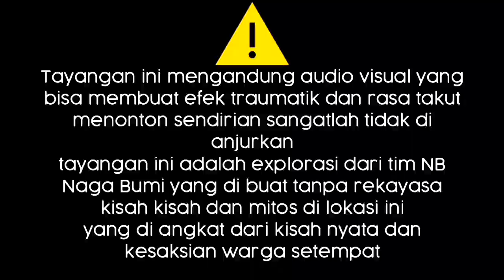MISTERI POHON SERUT KERAMAT || SERUT KRAMAT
DIKESEMPATAN KALI INI KAMI MENDATANGI POHON SERUT YANG KONON KATA WARGA BANYAK DIDATANGI ORANG UNTUK MEMINTA SESUATU
OLEH SEBAB ITU KAMI MENDATANGI DAN MENGOREK SEMUA HAL YANH ADA DI POHON SERUT...
UNTUK ITU BAGAIMANA CERITANYA SIMAK VIDIONYA.